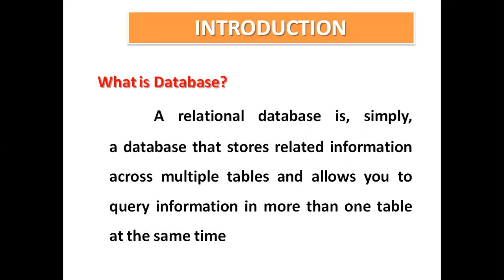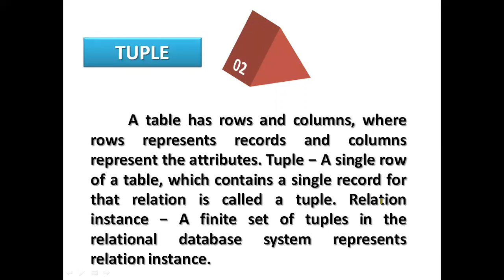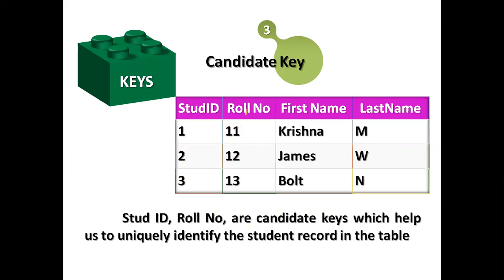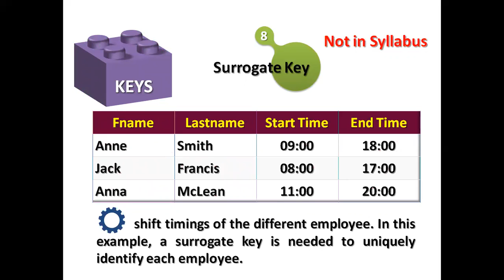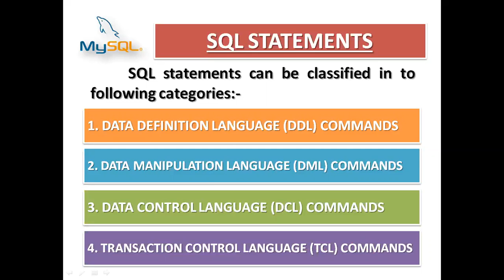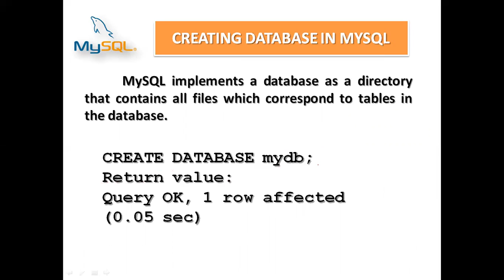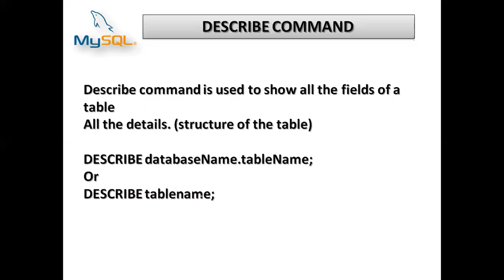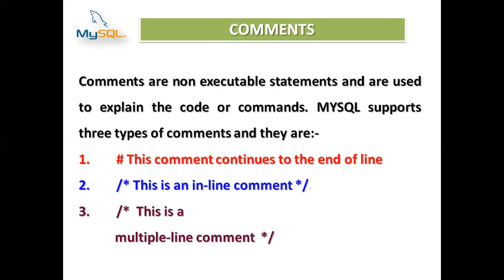CLASS 12 COMPUTER SCIENCE RECAPITULATION OF ALL SQL COMMANDS AND FUNCTIONS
CLASS 12  COMPUTER SCIENCE RECAPITULATION OF ALL SQL COMMANDS AND FUNCTIONS  WITH JOIN